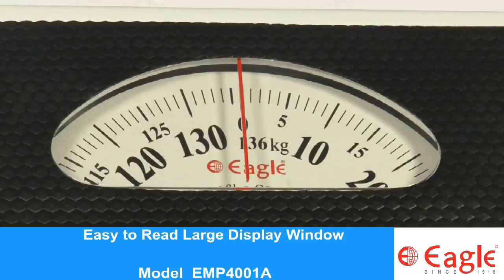Mechanical Personal Bathroom Weighing Scale - EMP4001A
It is mechanical personal weighing solution with feature like anti slip PVC foot mat, large display window, zero adjustment, two color options and weighing capacity up to 136 kg.